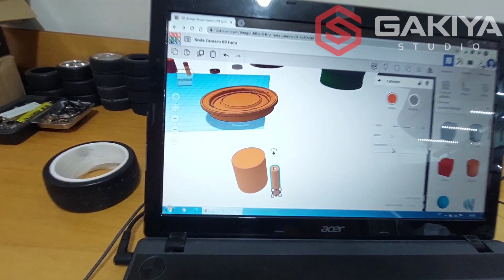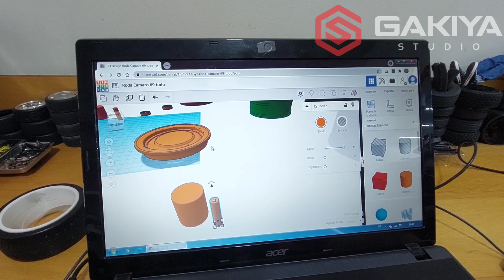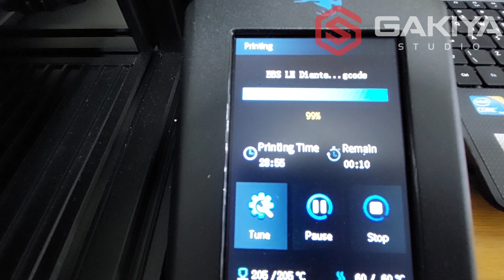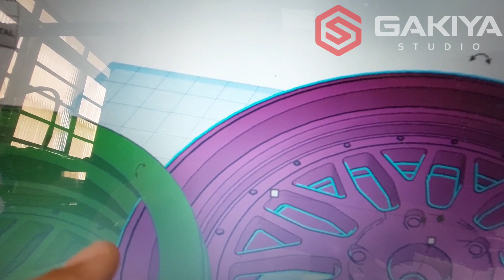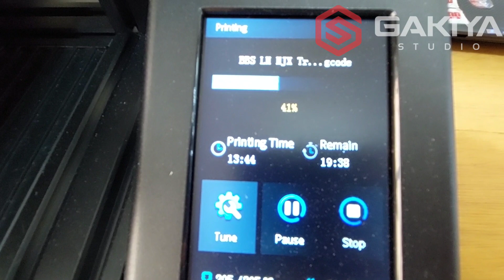O processo é longo mas o resultado é sempre satisfatório!